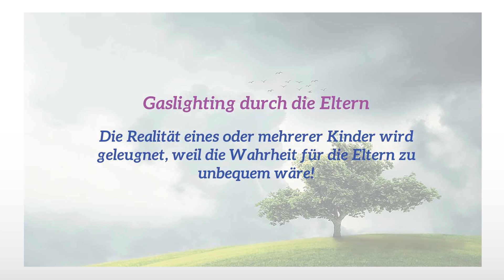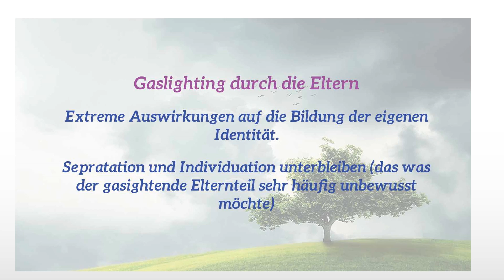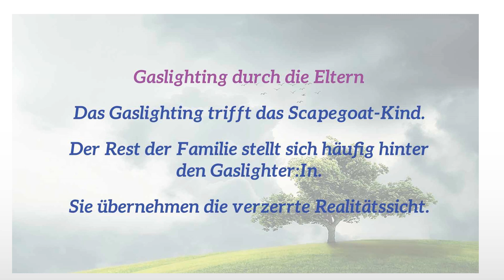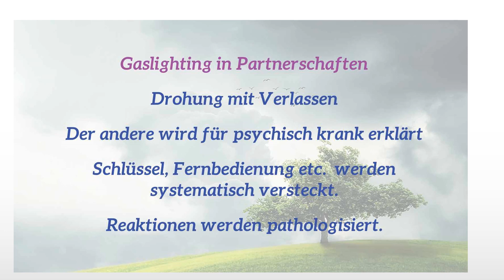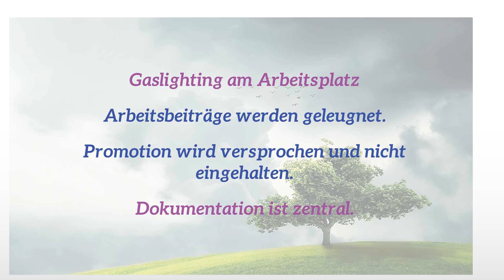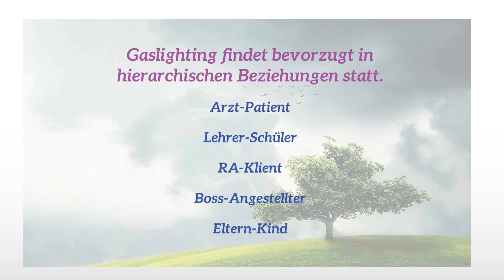Formen und Kontexte von Gaslighting, Teil 2 - Alles über Gaslighting!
Dies ist der dreiundzwanzigste Teil einer Videoreihe, in welcher ich alle mir bekannten Fakten für Gaslighting darstelle.
Gaslighting ist eine hoch gefährliche Form der Machtausübung, weil sie die Betroffenen von innen heraus zerstört. Gaslighting ist die Ursache vieler psychischer Erkrankungen.
Diese Machttechnik wurde erst seit kurzem beschrieben. In den USA gilt sie bereits als besonders schwere Form häuslicher Gewalt.
Diese Video-Reihe hat das Ziel, aufklärerisch zu wirken. Je besser man versteht, was vorgeht, desto besser kann man sich schützen.

Dies ist das zweite Video, in welchem ich Kontexte darstelle, in welchen gegaslightet wird.
Hier: Gaslighting durch die Eltern, in der Partnerschaft, am Arbeitsplatz, während der Scheidung.

Der erste Kurs zur Polyvagal-Theorie in deutscher Sprache.